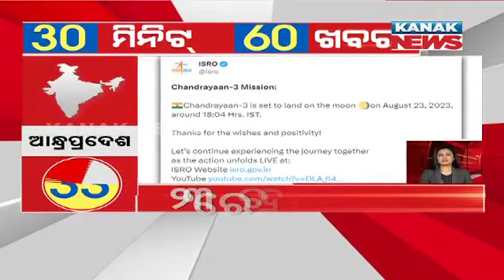Superfast 60 News In 30 Minutes | 20th August 2023 | National- International News